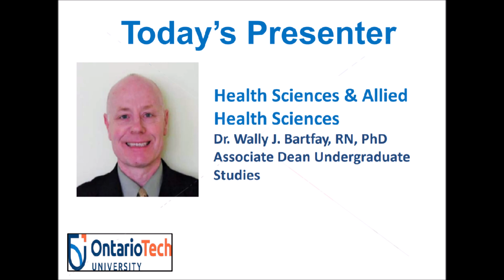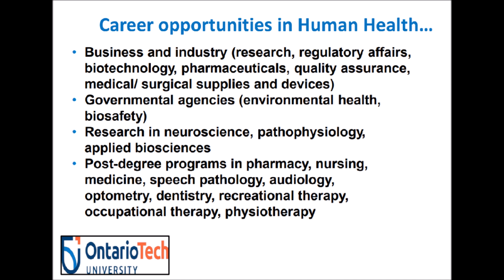Open House Faculty of Health Sciences BAHSc and BHSc programs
Hello,

Here is a brief overview of our Bachelors of Allied Health Sciences and Bachelors of Health Sciences (Public Health and Human Health Streams) for the March 28, 2020 Virtual Open House.
Cheers
Dr. Wally J. Bartfay, PhD
Associate Dean Undergraduate
Faculty of Health Sciences
Ontario Tech University,
Oshawa, Ontario, Canada